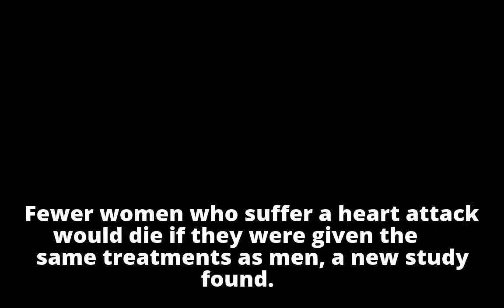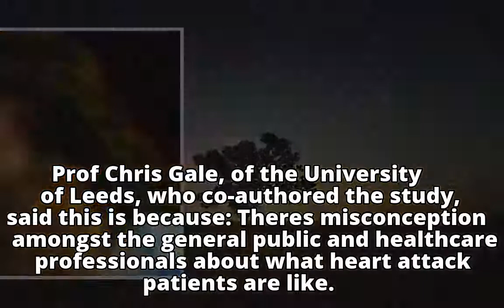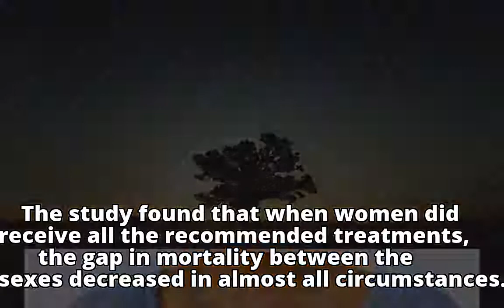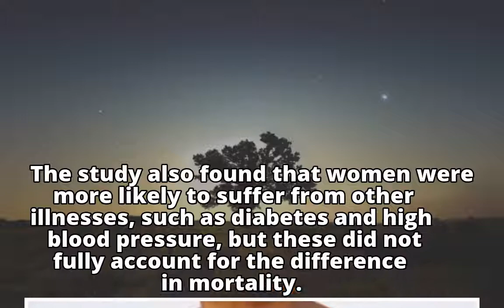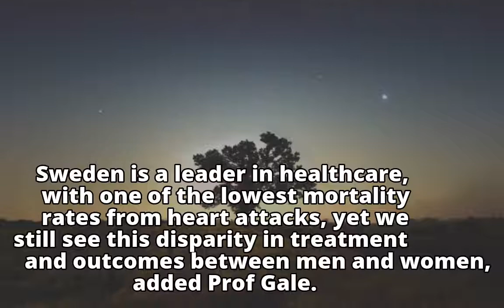Heart attack care dangerously unequal for women, study finds